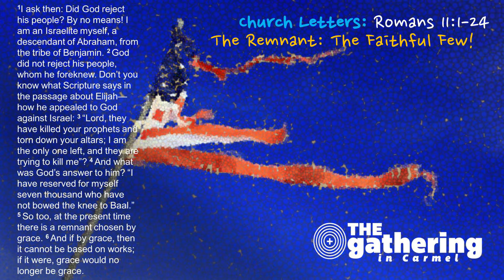The Gathering 09-02-2017